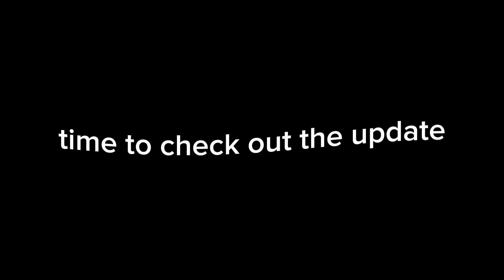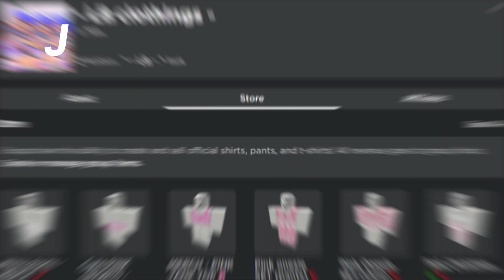Checking out the new adopt me update! (new dog and moth pet!!)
I still havent thought of a schedule yet but i think ill post throughout the week sometimes but mostly on the weekends!

(New video will be out tomorrow as well)
😋byeee!